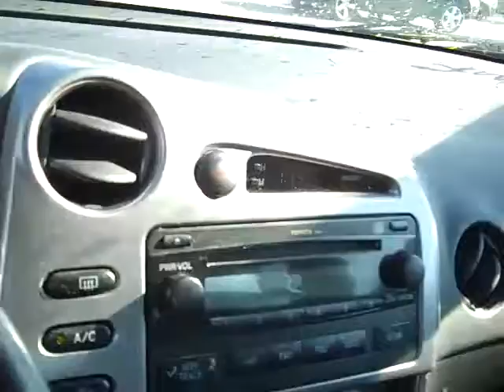SDA #728092 2005 Toyota Matrix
This 2005 Toyota Matrix is up for auction SDA #728092